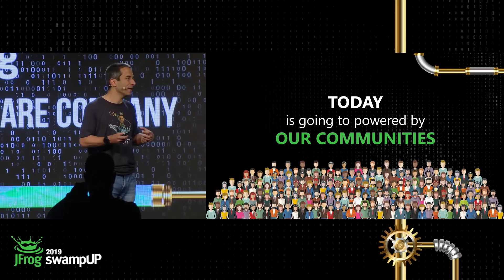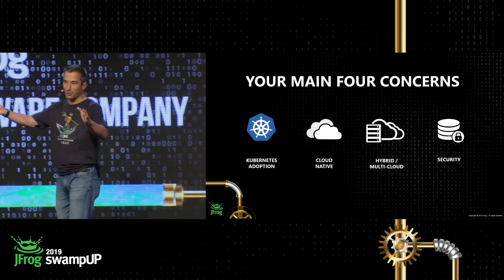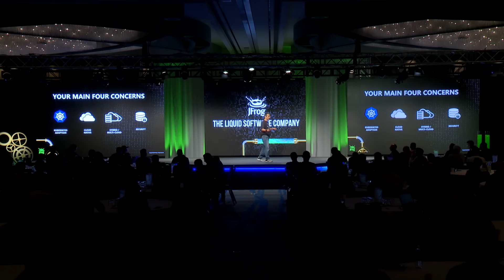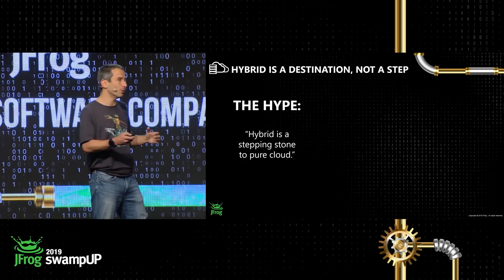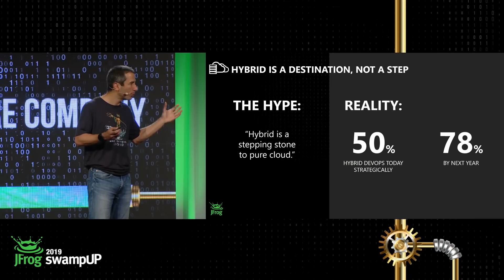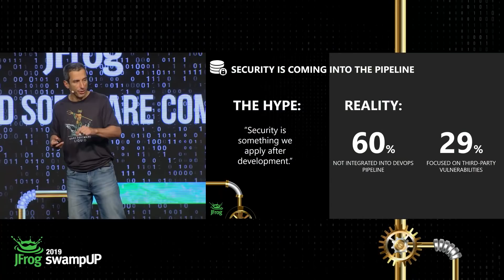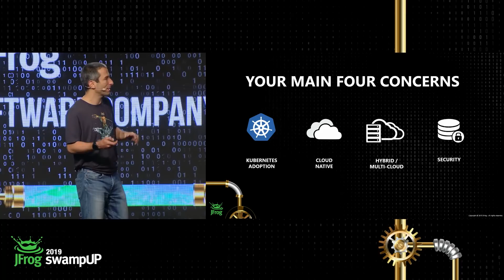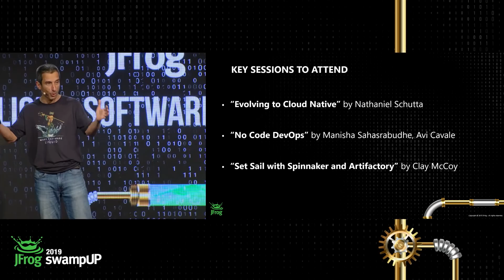swampUP 2019 | Analysis of DevOps Trends from Across the Industry - Ido Green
Numbers don’t lie. But they can surprise. We all hear shouts of “CIOs care about this! Developers care about that! JFrog users think this!” But what’s REALLY happening? What are customers and the broad DevOps market truly saying?

In this video, we’ll reveal stats and trends based on real-world responses from you and the broad community. You’ll come away with insight into your own domain, and also how you can practically address larger market movements that the bosses’ bosses’ bosses really care about.